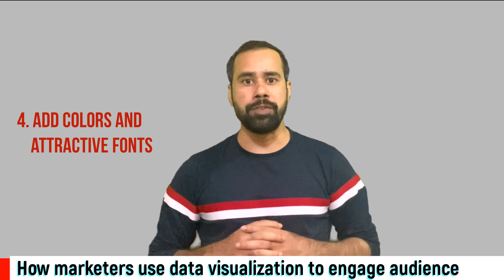How marketers use data visualization to engage stakeholders/audiences I Everything you need to know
As marketers regularly deal with a lot of data, and data visualization helps them present that data more effectively. It uses visual components to tell stories within the data while making it more engaging and easily accessible.
Marketers can use data visualization to present reports to management and other stakeholders.
Let’s take a look at how you can present data visually to engage your audience and communicate effectively.
1. Defining Key objective
2. Choosing Right Parameter
3. Give context
4. Add colours and attractive fonts
5. Avoid data distortion